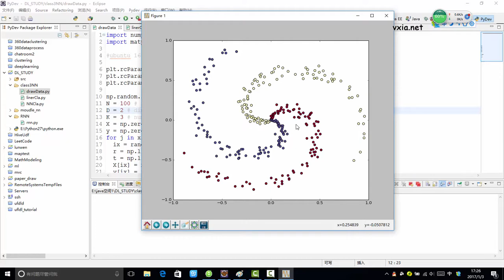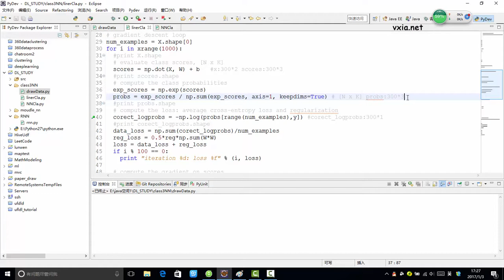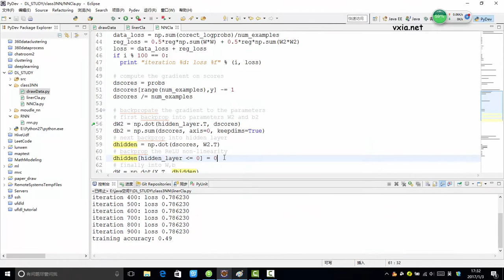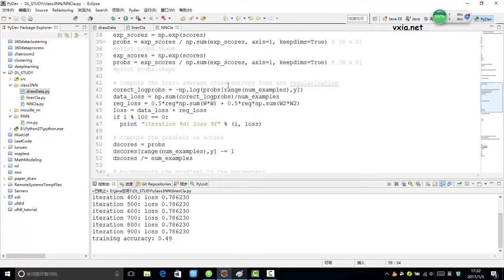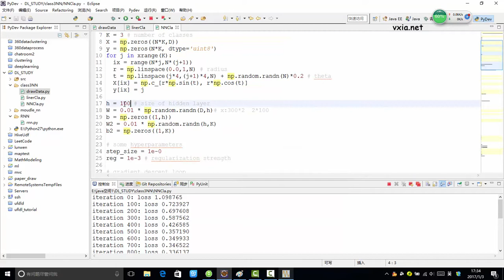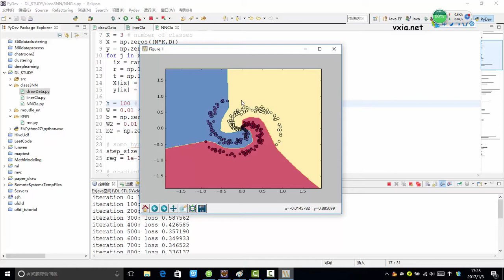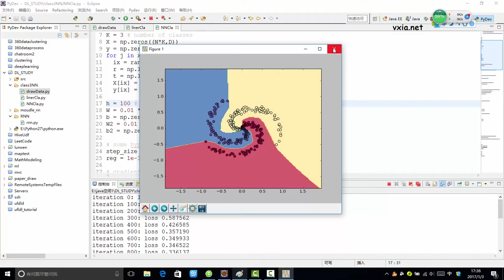4 感受神经网络的强大